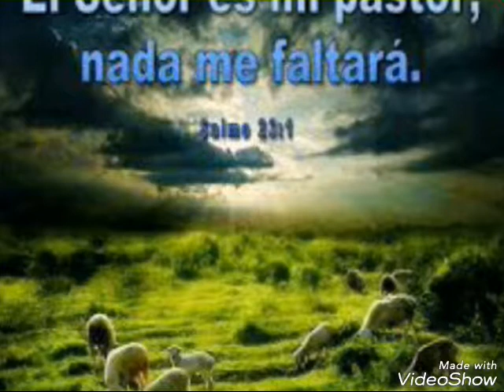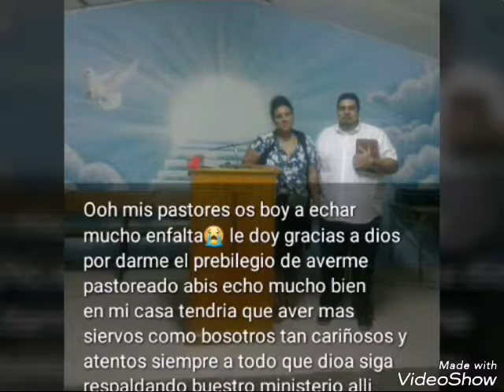Gracias Señor por esta tu iglesia de Casetas Utevo que tu la alimentas y la mantienes amen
La cual a merecido la pena viajar tantos kilómetros por estas increíbles amistades de estas intratables personas que dan mas que amor, cariño, y apoyo a 100 x 100 . OS queremos a todos iglesia bendiciones para cada uno de vosotros que Dios prospere vuestras vidas en todas las arias . Paz y amor Salud y libertad de vuestros Pastores Toni y Fani